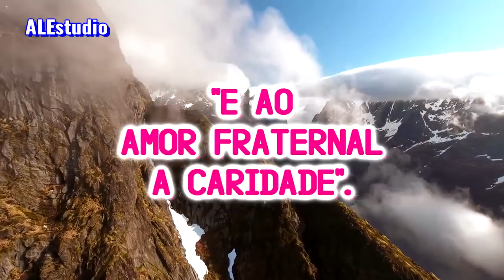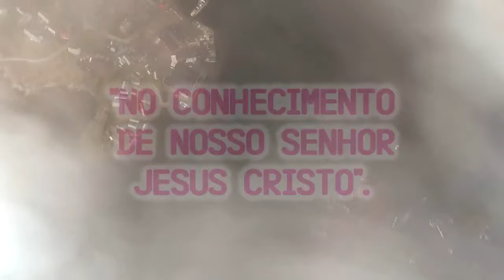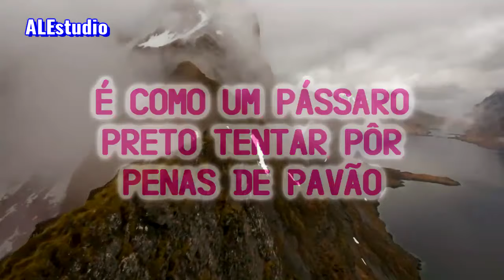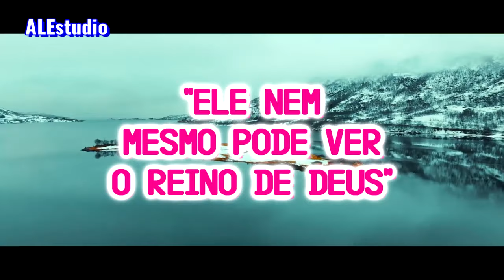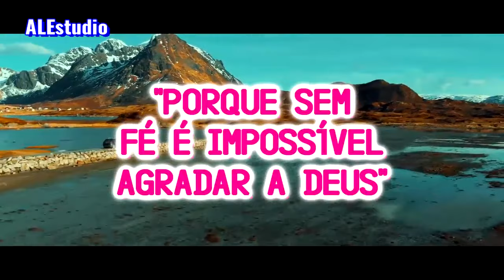Disse Pedro Esforça - Ir Branham